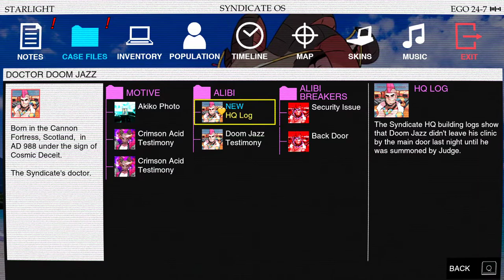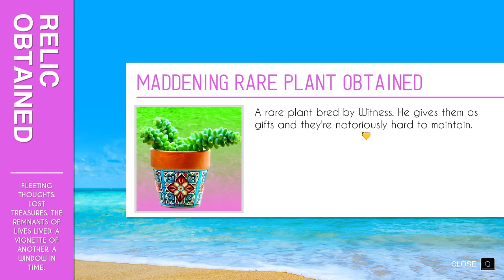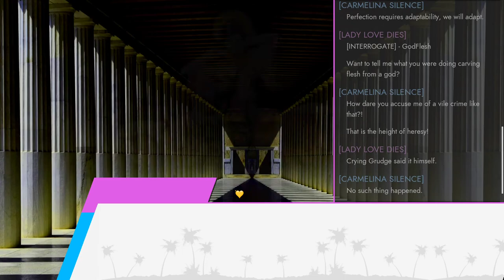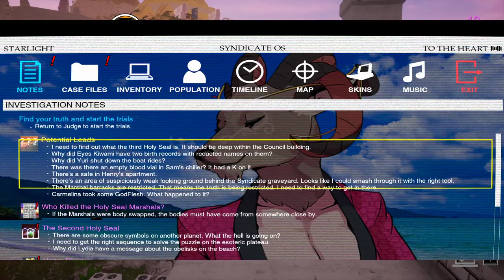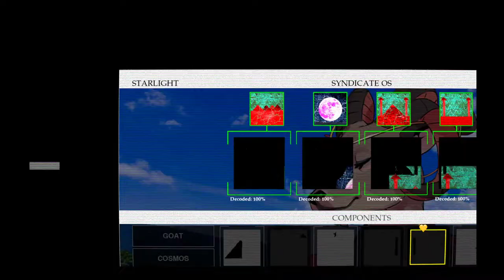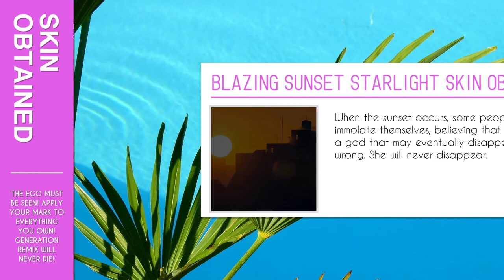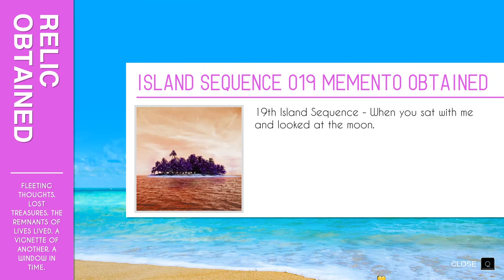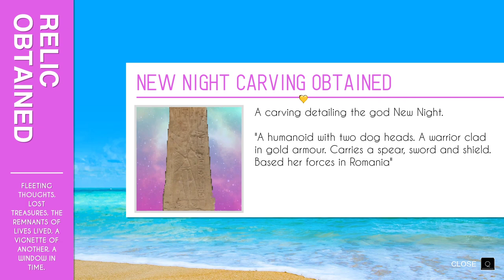Let's Play Paradise Killer - Part 13 - SOLVING THE SECOND HOLY SEAL AND SNEAKING INTO THE BARRACKS